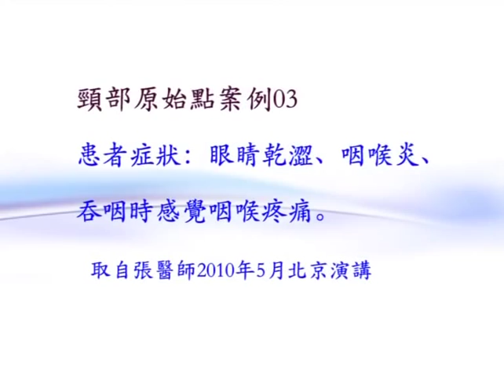原始點案例：長期咽喉炎和眼睛乾澀